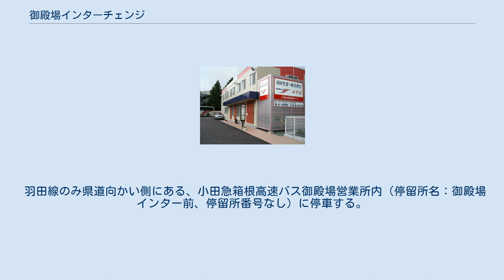御殿場インターチェンジ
御殿場インターチェンジ（ごてんばインターチェンジ）は、静岡県御殿場市に所在する東名高速道路のインターチェンジ (IC) である。
 東名高速道路の最高地点である（標高454 m）。
 東京方面からの利用が多いため、複数の出入口がある。
 静岡県道401号御殿場箱根線に接続。
上下線とも利用可能。
高速バスの御殿場バスストップ(BS)を併設している。
 入口 出口 国道138号に接続、東京方面専用の出入り口である。
御殿場東インターとも呼ばれる。
 入口 出口 インターチェンジから国道138号を南下し乙女峠を越えると10分ほどで箱根（仙石原地区）にアクセスできる 。
また、国道138号を北西方面に向かうと東富士五湖道路須走インターチェンジ経由または籠坂峠経由で30分ほどで山中湖へもアクセスできる。
さらに、富士山（御殿場口、須走口、富士宮口）へのアクセスルートともなっている。
 奥がIC内、手前がIC外 小田急箱根高速バス御殿場営業所（撮影当時はインター前案内所） 御殿場バスストップ（ごてんばバスストップ）は、御殿場ICの第一入口に併設されているバス停留所である。
案内上の停留所名は東名御殿場（とうめいごてんば）、箱根地区のバス路線における停留所番号は「565」。
IC内外の停留所が同一箇所に設置されており、高速バス - 路線バス・シャトルバス間の乗り換えの利便性が良い。
 羽田線のみ県道向かい側にある、小田急箱根高速バス御殿場営業所内（停留所名：御殿場インター前、停留所番号なし）に停車する。
 御殿場バスストップに関するカテゴリ: